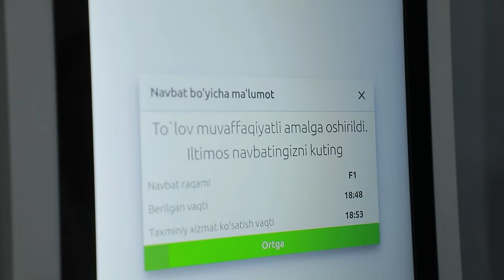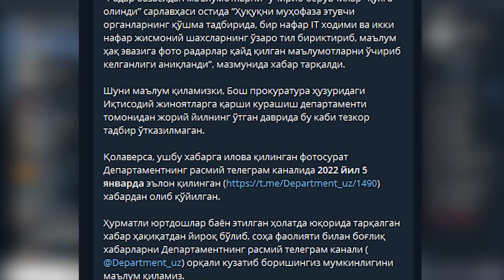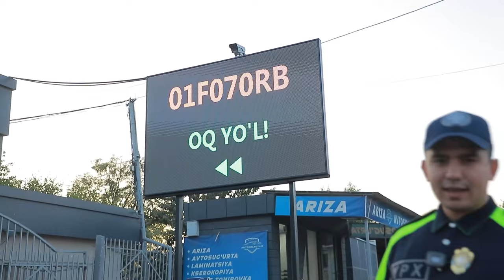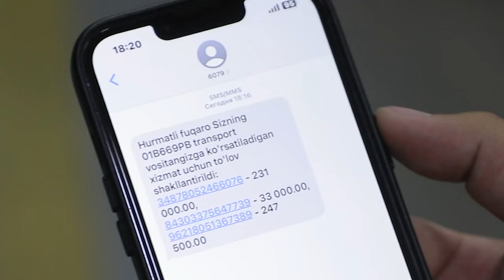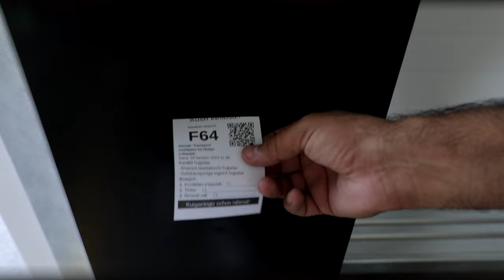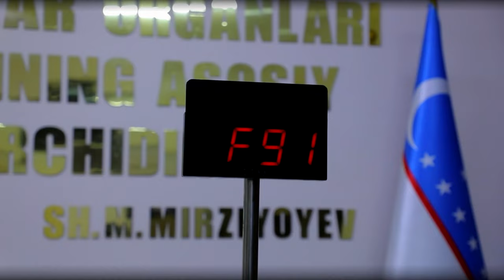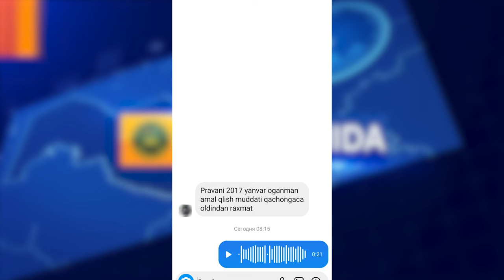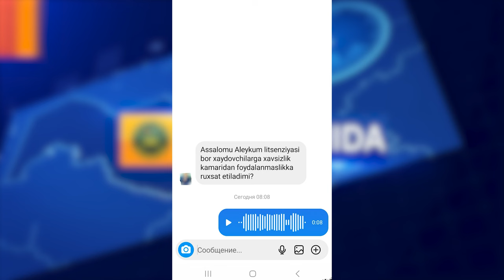"Hafta ichida" dasturining navbatdagi soni